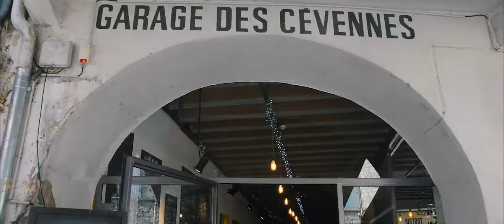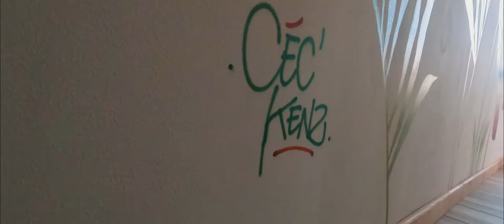La Murale- Décoration des chambres pour Le Garage Des Cevennes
C’est avec beaucoup d’émotion que je vous présente cette nouvelle vidéo réalisée par le talentueux JNK-Prod .Merci infiniment pour ces belles images et les nombreuses journées de tournage.
Présentation d’un superbe projet qui a commencé il y a un peu moins de deux ans.Découvrez en image la décoration complète de l’hôtel, bar et restaurant @legaragedescevennes .
Un lieu singulier créé dans un ancien garage automobile à Anduze. Un lieu pleins de richesse et de poésie à l’image de Nico et Magali, les créateurs de ce nouvel espace. Merci à eux pour la confiance qu’ils nous ont accordé dès le début, à la liberté de création donnée mais aussi merci pour tous ces moments partagés avec vous et toute l’équipe du garage , ces soirées, ces nombreux rires et cette si belle énergie !
Un plaisir d’avoir pu participer et voir votre projet évoluer et se concrétiser dès le début.